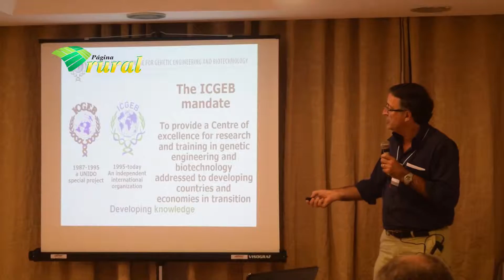Narciso Barison Neto - Workshop: Transgênicos, como são desenvolvidos e regulamentados?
Transgênicos, como são desenvolvidos e regulamentados? Esse foi o tema do workshop realizado, dia 30 de setembro, no Hotel Plaza São Rafael, em Porto Alegre/RS.

 O agrônomo, produtor rural e presidente da Associação Brasileira de Produtores de Sementes (Abrasem), Narciso Barison Neto foi um dos palestrantes. Nesta entrevista ele avalia o evento e destaca a importância da biotecnologia para a melhoria da qualidade de vida e aumento de renda do produtor rural brasileiro.

Os pesquisadores Marcelo Gravina, Giuliano Degrassi e Paulo Cavalcanti Gomes Ferreira também fizeram apresentações aos jornalistas convidados. Participaram profissionais do Rio Grande do Sul e Santa Catarina.

Aplicações da bioeconologia na produção de alimentos, fármacos e outros produtos; Cenário atual e perspectivas da biotecnologia no Brasil e no mundo; Biossegurança e análise de risco de OGM e Propriedade intelectual em biotecnologia foram os assuntos em destaque. O workshop foi promovido pelo Conselho de Informações sobre Biotecnologia (CIB). Sites e